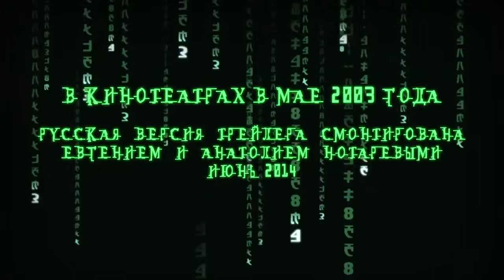Матрица 2: Перезагрузка (2003) — русский трейлер HD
Матрица 2: Перезагрузка 2003 фильм

После того как машины захватили власть над миром и поместили людей в капсулы, где те спят и видят иллюзорную реальность, считая себя свободными, уцелевшие люди скрылись в подземном мире. Они живут в городе Зионе и на своих корах совершают вылазки в подземные коммуникации и на земную поверхность, чтобы бороться с машинами. Полгода назад у людей появилась новая надежда: к ним примкнул Нео, вырванный из «Матрицы» - искусственной жизни, которую имитируют компьютерные программы.

Нео – избранный, один из немногих, кто может не только проникать в «Матрицу», но и практически на равных бороться с ее охранниками, следящими за тем, чтобы люди не подозревали о своем порабощенном положении. Люди узнают, что машины планируют напасть на Зион и велят всем группам людских воинов вернуться домой. Однако Морфеус, который стал проводником Нео в истинной реальности и его соратником, надеется, что они успеют узнать у Пифии, живущей в «Матрице», оставшуюся часть пророчества, которое поможет людям одержать победу.

Год выпуска: 2003
Страна: США
Жанр: Фантастика, Боевик

Режиссер: Энди Вачовски, Лана Вачовски
В ролях: Киану Ривз, Хьюго Уивинг, Кэрри-Энн Мосс, Лоренс Фишбёрн, Хэролд Перрино, Джада Пинкетт Смит, Моника Беллуччи, Глория Фостер, Джина Торрес, Нэтаниэл Лис

Матрица 2: Перезагрузка 2003 трейлер